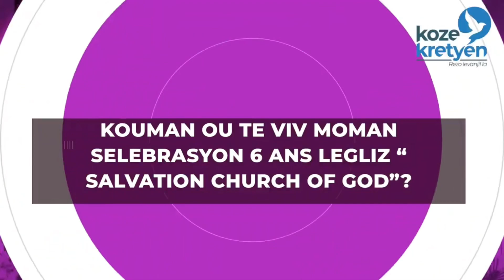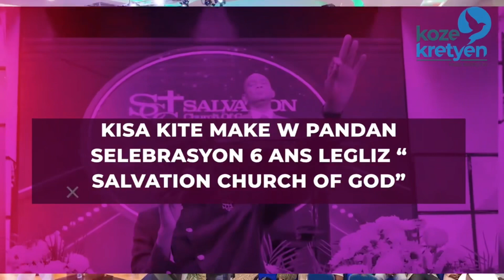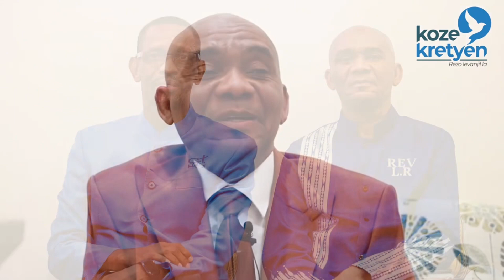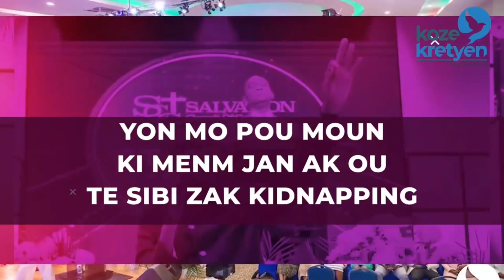ECOUTEZ L' INTERVWEW KOZE KRETYEN AU REV. LOCHARD RÉMY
Pou Kontak ou ka rele nan:  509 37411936 (whatsapp)

Si w Vle Sipote Ministe A Ou Kapab Fel Pa Mwaye De :
  Mèsi anpil bon Dieu beniw plus.

Amazon Music

Dieu avant tout ensuite ciel, tout le reste après. En avant pour le ciel,AMEN AMEN AMEN

3) Commentez et LIKE les Videos  (SVP) GOD BLESS YOU ALL